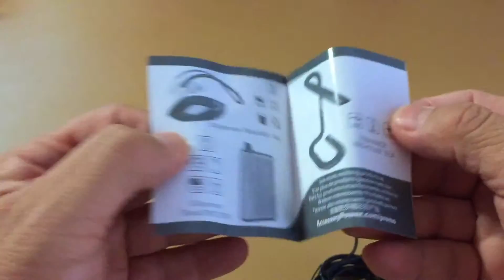GOgroove Noise Isolating AudiOHM HDX Ergonomic Earbud Headphones with Handsfree Mic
High Performance Noise Isolating AudiOHM HDX Ergonomic Earbud Headphones (Black & Blue) by GOgroove

with Handsfree Mic.  Accessory Power